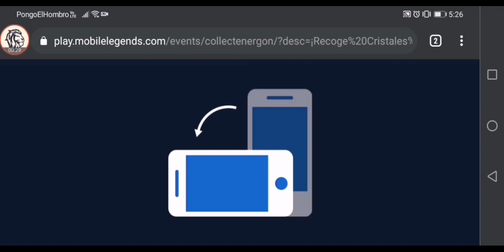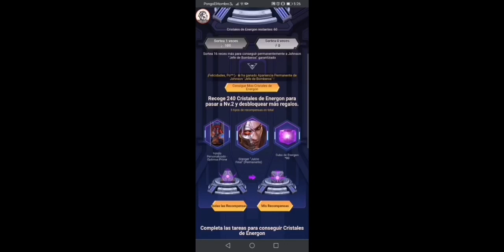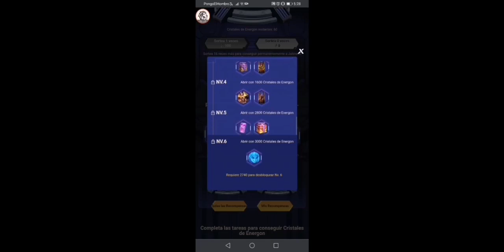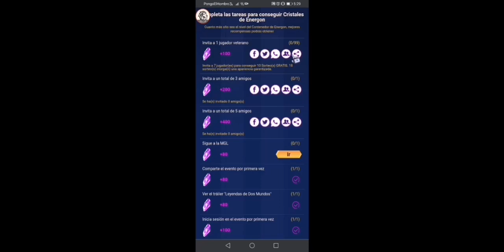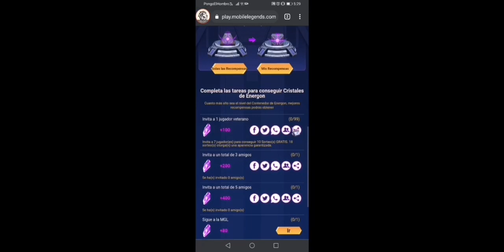Gana SKIN ÉPICA!! - NUEVO EVENTO - Mobile Legends - Leo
Que tal a todos ,soy Leo y aquí les dejo con un nuevo evento en Mobile Legends.

Soy Leo y aquí les dejo un nuevo video y les doy la bienvenida al canal . Como siempre es un placer estar aquí con ustedes y para eso estamos  , para divertirnos.

Mobile Legends

Leo